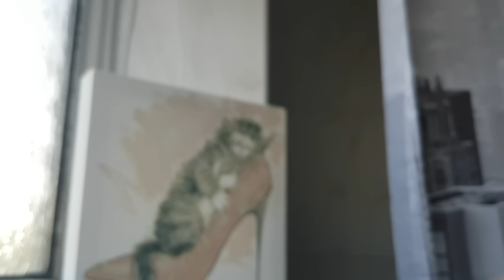Official test day- Live Pregnancy Test- Clomid Mini IVF